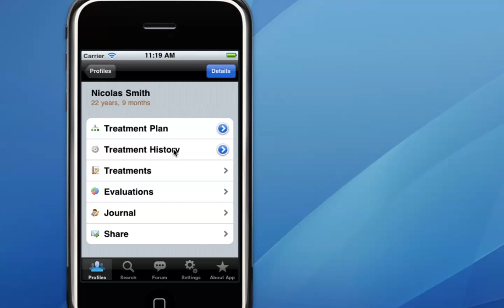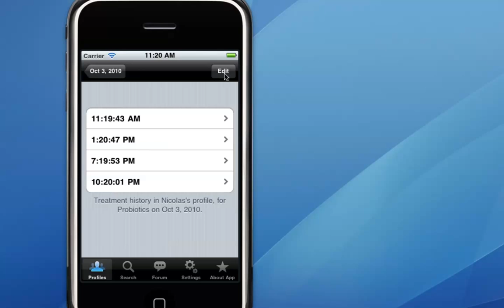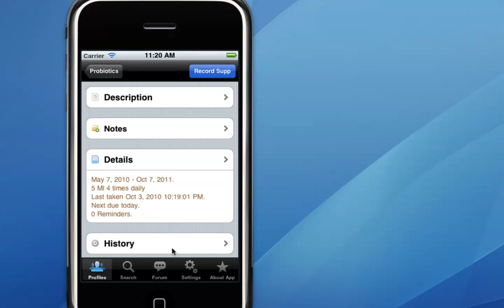Edit iBiomed Treatment History. iBIomed v1.2.2.mov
Edit treatment history allows you to view the history of treatments recorded by date or as a list. It also allows the user to edit the record.